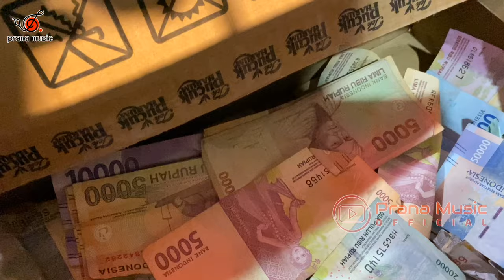TEPUNG KANJI IIS ALIA PRANA MUSIC II TEST BOX SUB TERBARU 3D AUDIO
Official music video from Syahiba Saufa feat. James AP 'Tepung Kanji (Versi Koplo)'. Download & streaming single album 'Tepung Kanji (Versi Koplo)' from Syahiba Saufa feat. James AP,

Composer: @James AP
Arranger:
Mixing & Mastering:
Videgrapher & editor: Wolu Pitu

Support by:
- Soundsystem: 3D audio prao
- Lighting: